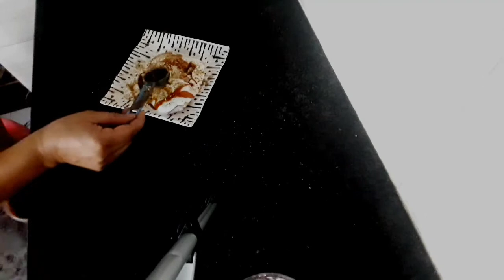aloo tikki chaat vo bhi non fried/ bina tale aloo tikki chaat recipe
iss video mein aap dekhoge k alloo tikki chaat ko kaise banate hain aur vo v bina tel ke.alu ki chaat bahut hi chatpati banati hai swadish v hoti hai.yeh sabhi ko pasand aati hai.Aap ko roop multipurpose channel pe aisi hi easy aur delicious recipes milti rahengi to aap plz iss ko subscribe kre saath hi bell icon ko v dabaey,yeh bilkul free hai, iss video ko ;like and share v jaroor kre.